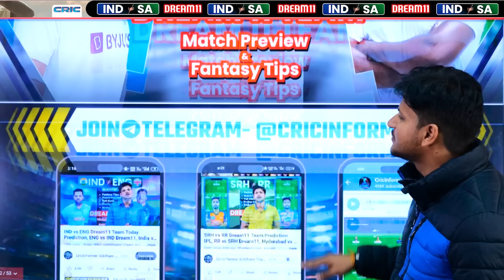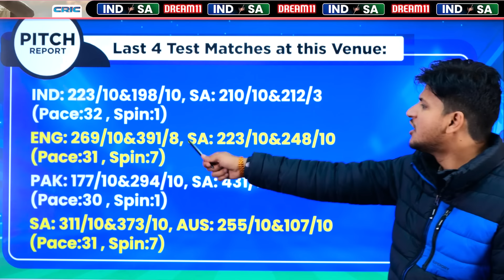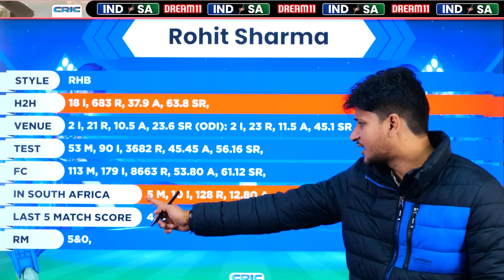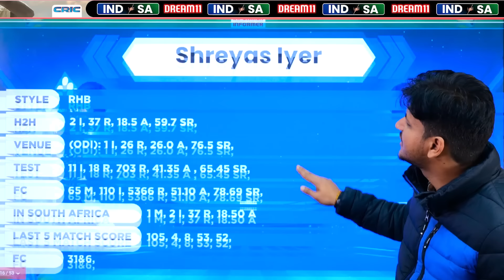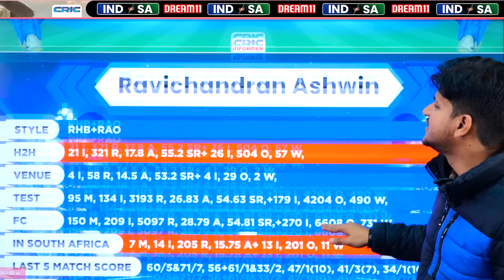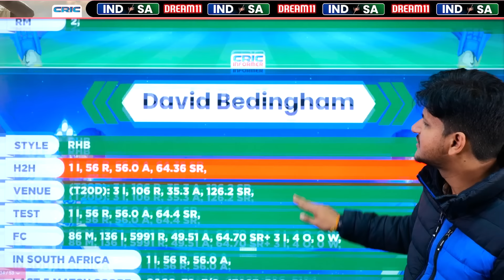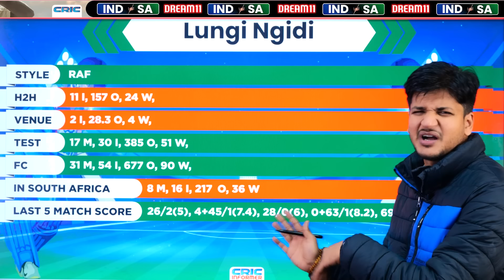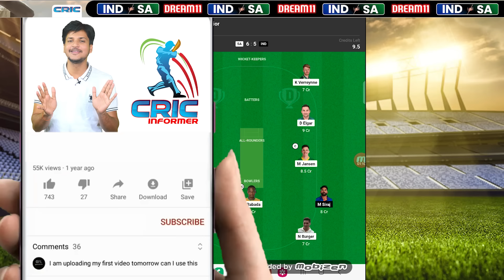India vs South Africa Dream11 Team Prediction Today, Playing11, Pitch Report: Ind vs SA Dream11 Test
Welcome to the Match preview and Fantasy Tips of SA vs IND Dream11 match and India vs South Africa Dream11 Grand League match.
You will get full preview and winning analysis of SA vs IND Fantasy match so that you can win big on the fantasy sites like  Myfab11, Batball11, Gamezy, Fantasy Dangal, Playerzpot and other fantasy Sites. By the analysis You can make your India vs South Africa Dream team.

This preview includes:
SA vs IND Match Preview, SA vs IND Fantasy Team, SA vs IND Fantasy Prediction, SA vs IND Fantasy Tips, SA vs IND Dream Team playing11, SA vs IND Pitch Report, India vs South Africa Dream11

You will get full analysis of SA vs IND Match.

We are covering following sections in this video:
SA vs SA w, SA vs IND playing11, SA vs IND Pitch Report, SA vs IND Fantasy Tips and Prediction

Here you will get some research about the pitch condition, about how the pitch will help the bowlers (Faster or spinner), or batsmen. Keeping that in mind, you have to make the team. If we don't get any news about the pitch, research the ground history for the last 3-5 matches and predict accordingly.

If you want to create the best team for Fantasy Sites and win money in Fantasy Cricket, then it is good to check the player's recent form. Because It has been seen, there is a high probability of playing a good inning of inform player than the out of from player.